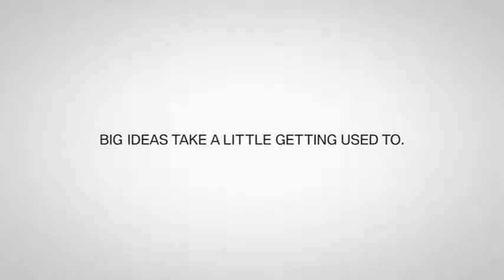BMW Super Bowl